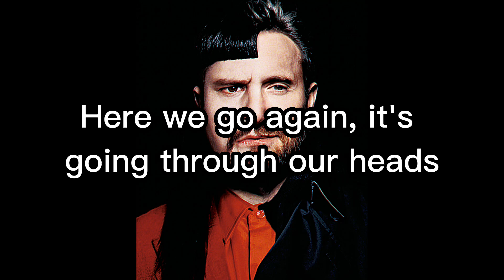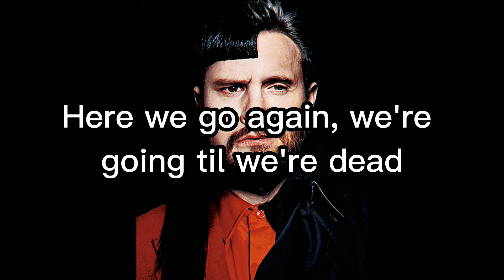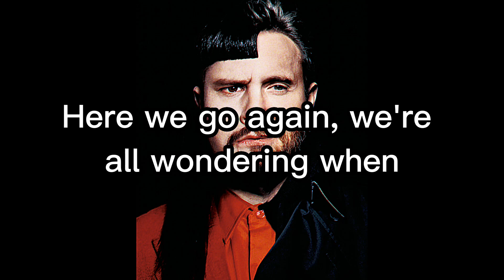Oliver Tree, David Guetta - Here We Go Again (Lyrics)